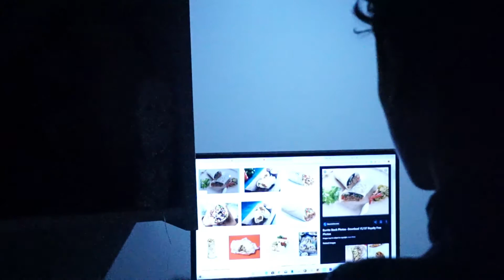Egg and Chorizo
Egg and Chorizo Burrito, tastes pretty great.
Check out the full song at